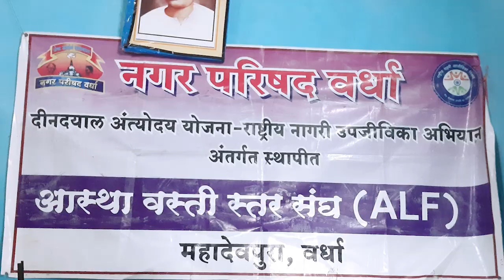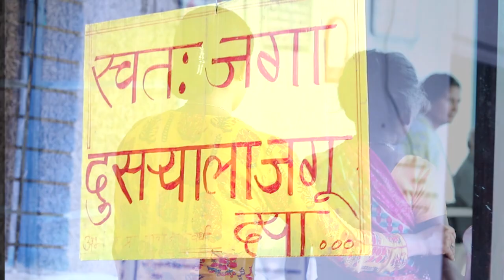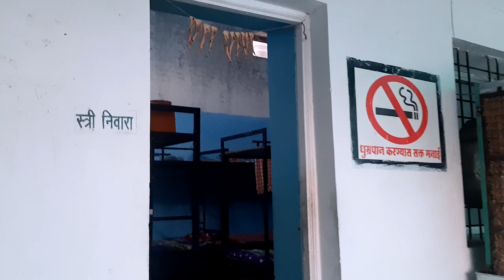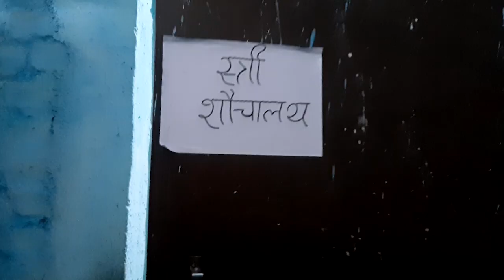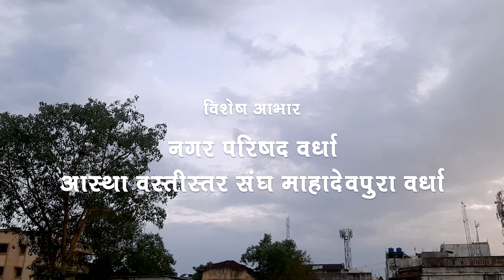NIVAR documentary film |wardha| निवारा माहिती चित्रपट | Yaariyan films wardha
*🎥yaariyan films wardha🎥*
 यारीया फिल्म्स वर्धा घेऊन येत आहे *निवारा* अ डोकॉमेंट्री फिल्म

*बेजान से हाथों ने दस्तक दी है दरवाजे पर लगता है फिर कोई बेघर हो गया आज. *

मनाला स्पर्श करून जाणारी गोष्ट त्या आई वडिलांनी आपल्या मुलांन साठी बनवले स्वप्नाचे घर आता तेच करतात त्याना बे घर .?

असल्याचं एक विषया वर आधारित सर्व बेघर लोकांन करीत आहे एक निवारा
काय आहे निवारा ?
 पाहा यारीया फिल्म्स प्रस्तुत निवारा अ डोकॉमेंट्री फिल्म नकी पहा आमच्या youtube चॅनेल वर
*yaariyan films wardha*

दिग्दर्शक अंकुश  म उचके
सहायक दिग्दर्शक साक्षी ढाले
DOP छायाचित्रक दिग्दर्शक रोहित खोडे
 छायाचित्रक साहिल भोयर & यश बोरीकर &जय मते
Production manager पूजा उपाध्याय &सौरभ केचे
Project manager गौरव भोयर

Research head भूषण मसने  & आशिष बोबडे

संकलन :- राजू कुर्वे

विशेष आभार :- नगर परिषद वर्धा आस्था वस्तीस्तर संस्था महादेवपुरा वर्धा